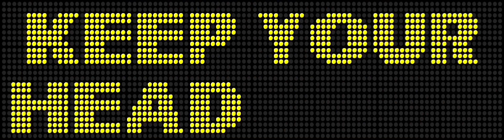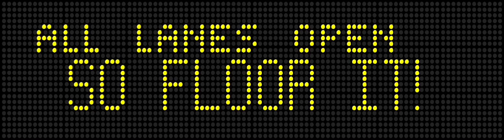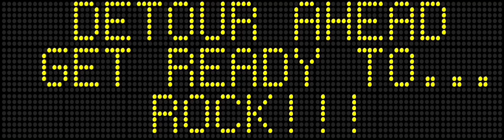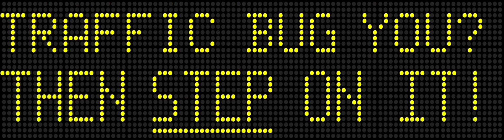Rock N Roller Coaster Starring: Aerosmith— Flip Dot Sign (FINAL VERSION)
dot for dot remake of the flip dot sign from rock n roller coaster starring Aerosmith

Special thanks to DLP-Coasters for helping with this!